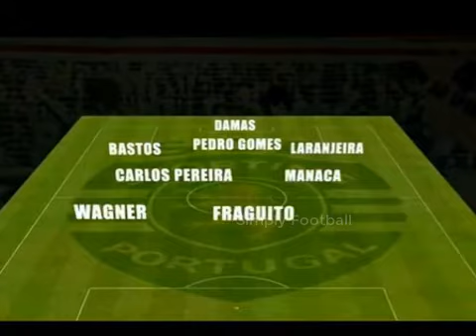SL Benfica 4 - 1 Sporting CP (1972/1973)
GOLOS: Eusébio (4) (Benfica); Hector Yazalde (Sporting)